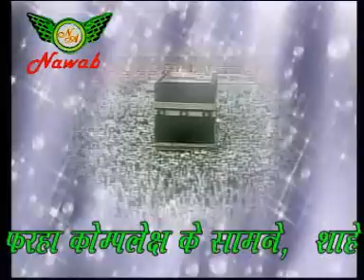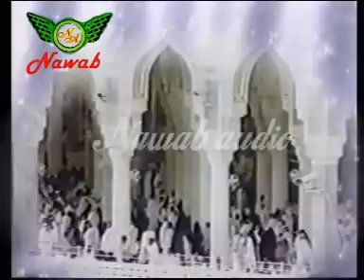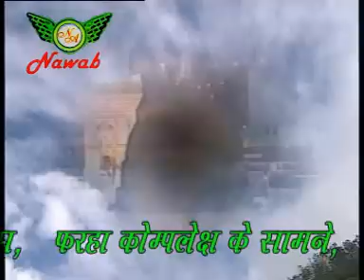Madina Dikha Maula Marne Se Phale | Chote Majid Shola | Nawab Audio.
Heart Touching Qawwali Madina Dikha Maula Marne Se Phale Best Islamic Qawwali 2012 by Chote Majid Shola

Presenting Best Qawwali 2012 “ Madina Dikha Maula Marne Se Phale ” In Original Voice Of Chote Majid Shola Listen To Madina Dikha Maula Marne Se Phale Original Qawwali And Subscribe Nawab Audio For More Qawwali,Naat,Gazal,￼

Watch Full Qawwali Madina Dikha Maula Marne Se Phale

Credits:

Album: Madina Dikha Maula Marne Se Phale
Title: Madina Dikha Maula Marne Se Phale
Singer: Chote Majid Shola
Lyrics: Kafil Ahmedabadi
Label: Nawab Audio